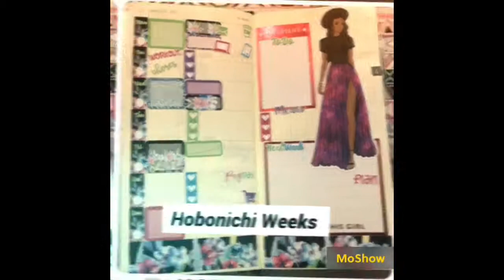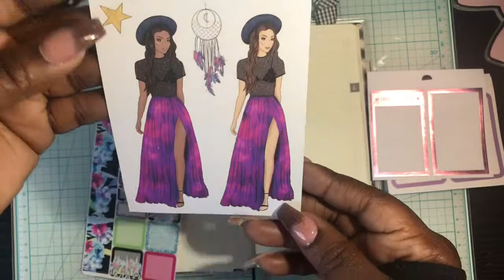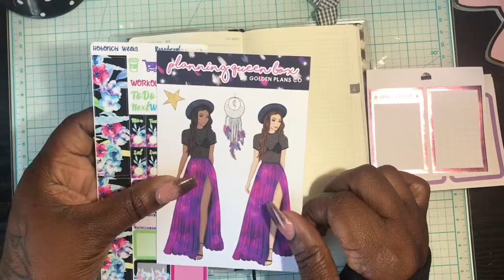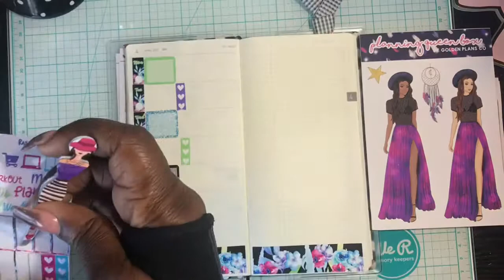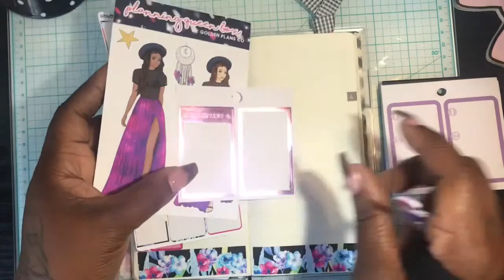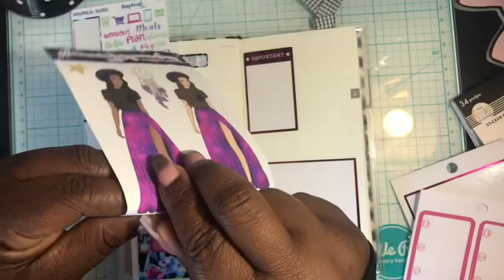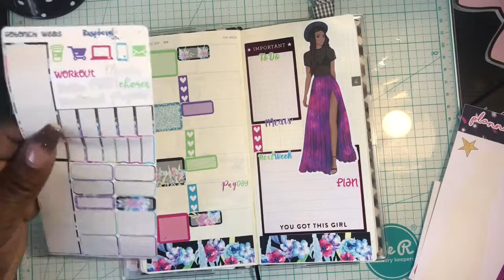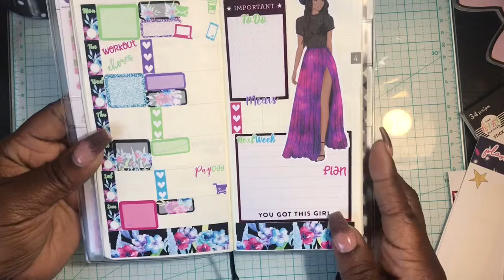Plan with me || hobinici weeks || April 8-14 | featuring Golden Plans Co. & Rasberyl Designs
Hey Friends,

Welcome back to another video. If your new to my channel Welcome and thanks for watchng.

I'm super excited about this video
I'm doing a collab with my good good girlfriend Anika in our hobinici weeks. We are celebrating GOLDEN PLANS TURNS 3... We are heading to the Planner Meetup in Atlanta, Georgia We are super excited to be going... go check out her video as well
head over to Anika's channel

Join me to see how it turns out...

📕 PLAN ALL THINGS 📕
💄💋 GLAM GIRL 💋💄